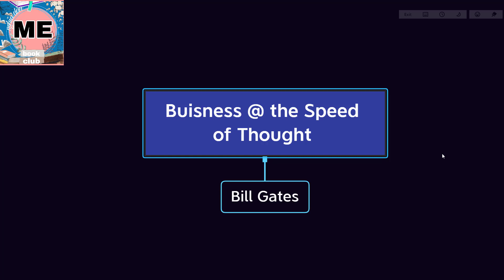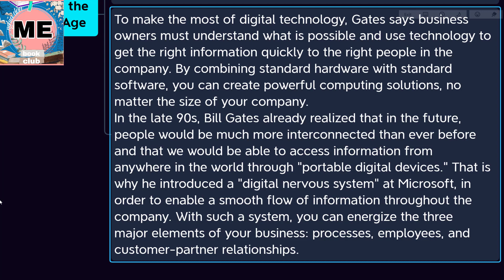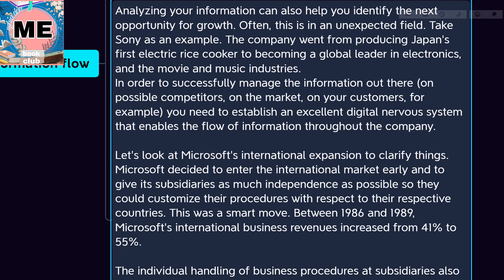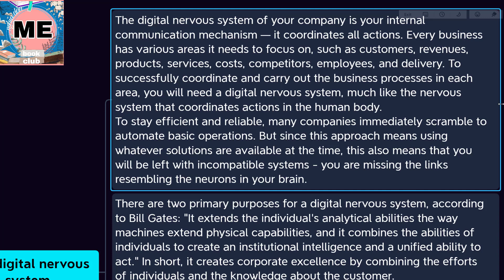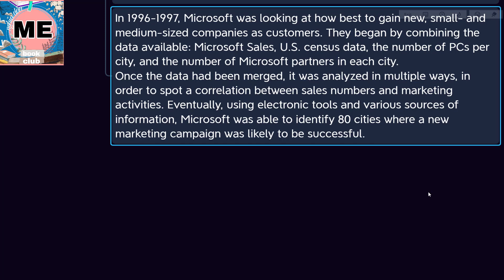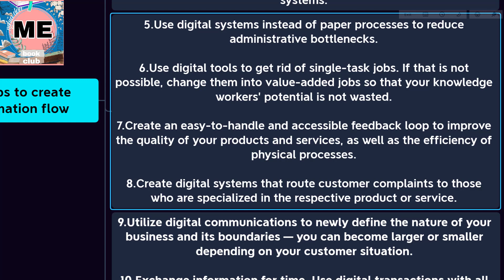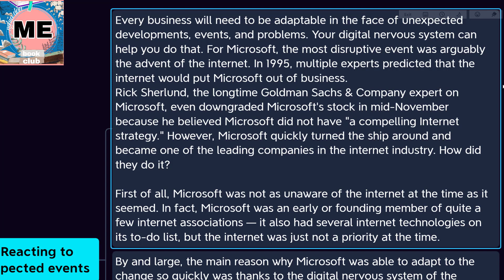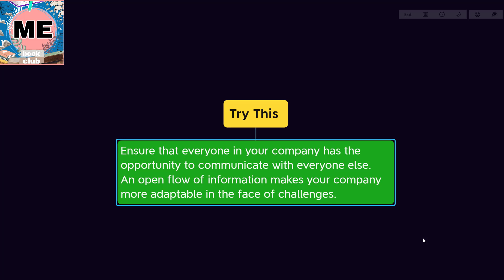Business @ the speed of Thought l Bill Gates l Book Summary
In This book, Business @ the Speed of Thought, Bill Gates shares insights on how to use technology to gain an advantage in business. He emphasizes the importance of staying ahead of the curve when it comes to technology and how companies must be willing to take risks and be flexible in order to remain competitive in this ever-changing world. Gates discusses various aspects of information technology and how it can be used to increase efficiency and productivity, from automating tasks to using information systems to gain a better understanding of customer and market trends. By utilizing these tools, companies can gain an edge over their competitors and achieve success. He also talks about managing technology and how to measure the value of IT investments.

Much Love,

Mohamed